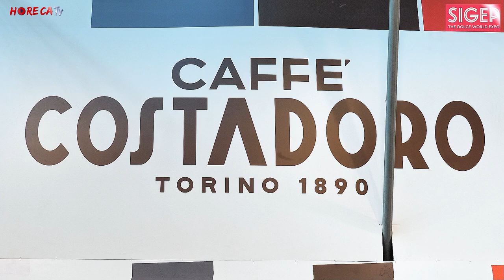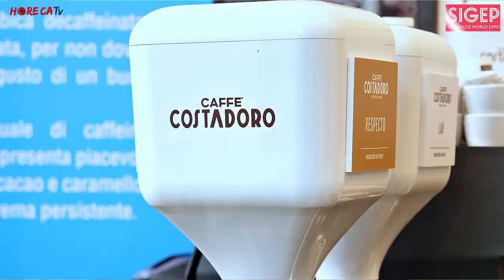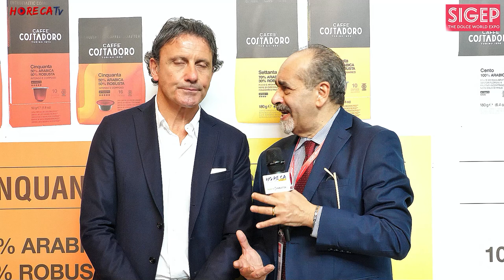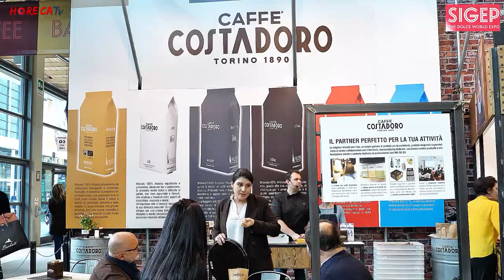SIGEP 2023 - Intervista con Giulio Trombetta, Amministratore Delegato di Costadoro SpA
Proseguono i nostri appuntamenti con le interviste realizzate da Fabio Russo per HorecaTv al Sigep 2023. Ci troviamo allo stand di Costadoro, realtà che da più di 130 anni produce caffè di alta gamma ed è oggi presente in oltre 40 Paesi con tre filiali all'estero, e siamo in compagnia di Giulio Trombetta, Amministratore Delegato di Costadoro SpA.

Da sempre il core business dell'azienda è stata l'offerta Horeca specialmente per il canale bar, ma la pandemia, ci dice Giulio Trombetta, ha insegnato a diversificare. E infatti al Sigep 2023 Costadoro ha presentato le nuove referenze della linea Retail in prossima uscita che sarà proposta in diversi formati (macinato, capsule compatibili Nespresso o A Modo Mio). La distribuzione partirà dal Piemonte, dove il marchio Costadoro è conosciuto e può fornire un valore aggiunto, e si spera di potersi allargare rapidamente a macchia d'olio nel resto dell'Italia e anche all'estero, canale da sempre fondamentale per l'azienda.

Al Sigep si è registrato tanto fermento di idee e professionalità, una grande presenza di buyers arabi e voglia di innovare. Secondo Trombetta, quest'anno in fiera il mondo del caffè ha raggiunto un livello molto più alto, tra stand bellissimi, nuovi prodotti e in mostra modalità di somministrazione del caffè alternative. Voglia di rivoluzionare anche un settore tanto tradizionale come può essere quello del caffè, che si traduce in continua ricerca e sviluppo di nuove idee e prodotti.